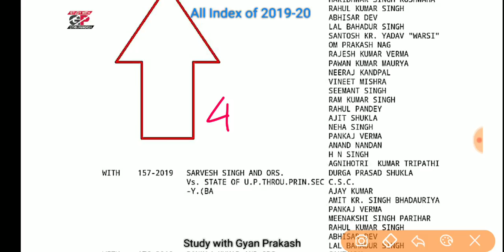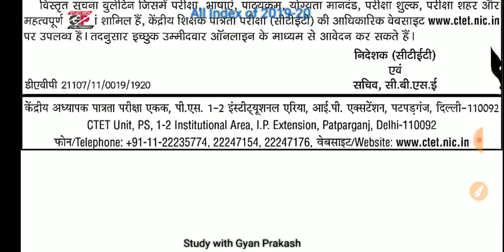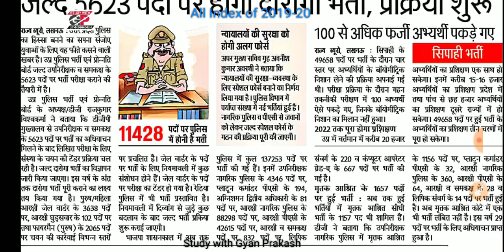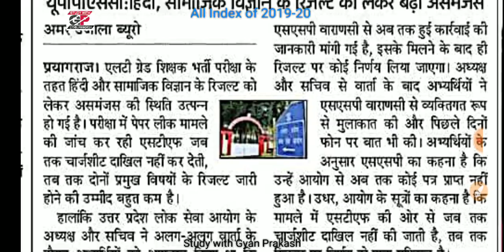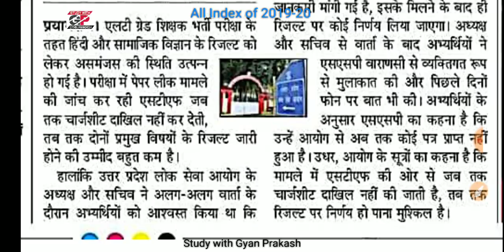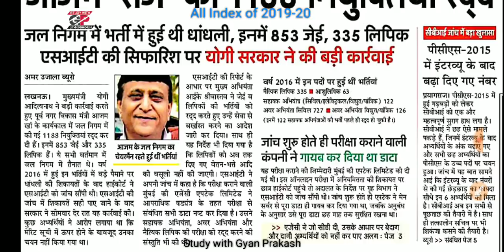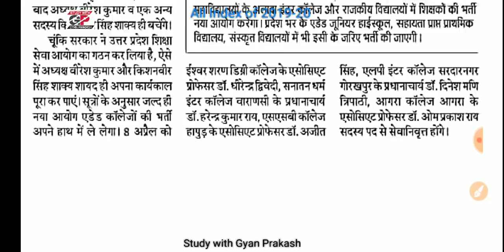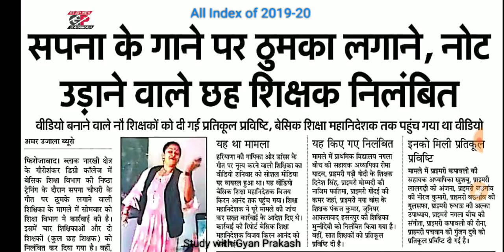बड़ी खबरें- 3 मार्च दैनिक रोजगार समाचार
69000 की सुनवाई, uptet रिजल्ट, एलटी ग्रेड रिजल्ट, 5000 दरोगा भर्ती
दैनिक रोजगार समाचार 3 मार्च 2020